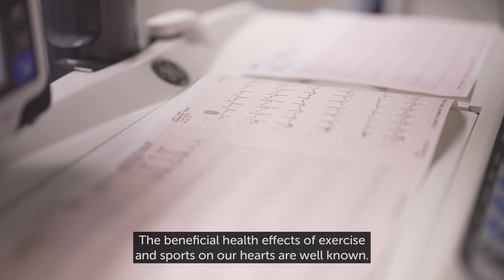Personalized advice on sports activities – one size does not fit all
The beneficial health effects on sports on our hearts are well known. Howewer, increasing amounts of evidence are pointing towards detrimental cardiac effects. Sometimes exercise has been shown to harm our hearts. Where is the limit? This is a central question Cardiologist Harald Thune Jørstad aspires to answer.

Harald Thune Jørstad focuses on the cardiac effects of sports. He is talking about the big database Amsterdam UMC has built with extensively phenotyped olympic hearts. Amd he is showing you what we do when it comes to research within this specific topic.

Produced by: Dyzlo Film